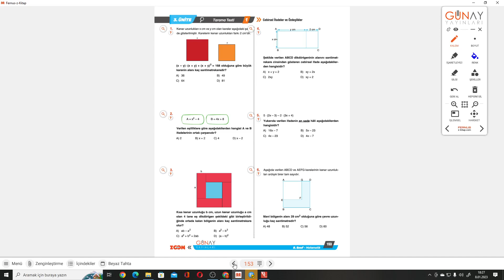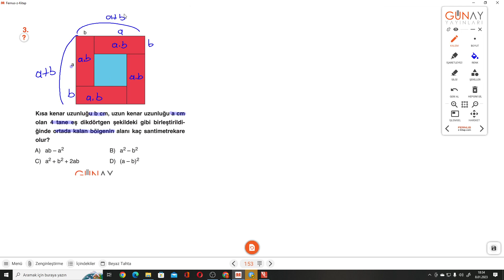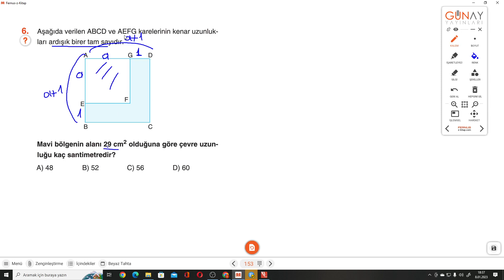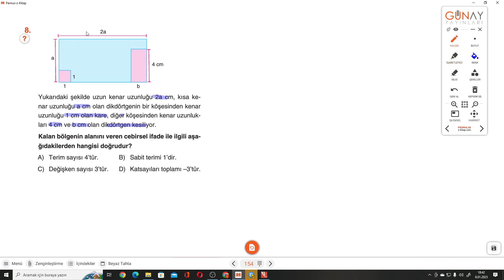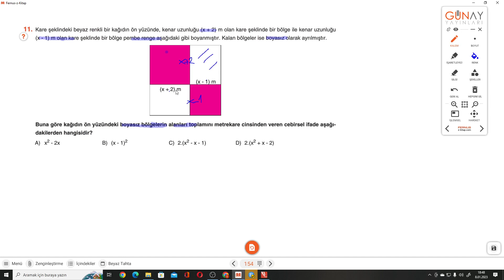8.SINIF ZOOM S.153-154 TARAMA TESTİ 1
Günay Yayınları 8.Sınıf S.153-154 TARAMA TESTİ 1 ile devam ediyoruz.